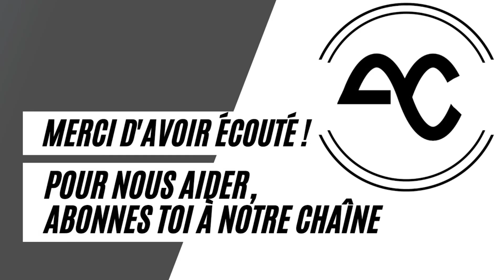Épisode #143 François Étienne Paré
Grosse rencontre avec le directeur artistique de la LNI, François-Étienne Paré. On revient sur les grands changements qu’il a opéré au niveau de la mise en scène du match d’impro, de changement de salle, de la popularité de l’impro au Québec, de recrutement de joueurs. On apprend aussi que François-Étienne nous a menti pendant plusieurs années sur un élément fondamental.

Monteur : Benoit St-Pierre
Régisseur : Steve Lévesque
Animation :  @bennstpierre  , @mathproulx, @PierAnthonyBreton